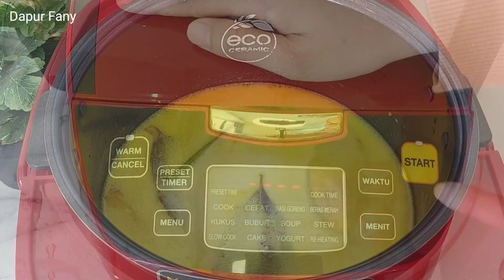BANJIR ORDERAN SEJAK JUALAN INI!!! EKONOMIS DAN JAMINAN ENAK, COCOK BUAT BINGKISAN!!!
NASI TUMPENG MINI

NASI KUNING
- 500gr beras
- 5 siung bawang merah
- 2 siung bawang putih
- 1sdt ketumbar bubuk
- ½sdt lada bubuk
- 2 batang kunyit
- 2 batang sereh
- 3 lembar daun salam
- 1sdt garam
- 1sdt kaldu bubuk
- 850ml santan cair

KERING TEMPE
- 1 papan tempe
- 3 siung bawang putih
- 5 siung bawang merah
- 1 buah cabe merah besar
- 1 lembar daun salam
- 1 ruas lengkuas
- 50gr gula merah
- ½sdt kaldu bubuk
- ½sdt garam
- 1sdm kecap manis

URAB
- 100gr kacang panjang
- 1 batang wortel
- 1 ikat bayam
- ¼buah kol
- 100gr tauge
- 7 siung bawang merah
- 2 siung bawang putih
- 2 batang kencur
- 5 buah cabe merah keriting
- ½ bungkus terasi
- 4 lembar daun jeruk
- 1sdt kaldu bubuk
- 1sdt garam
- 3sdt gula pasir
- ½buah kelapa parut

PELENGKAP
- pewarna makanan biru dan pink
- 1 bonggol daun selada